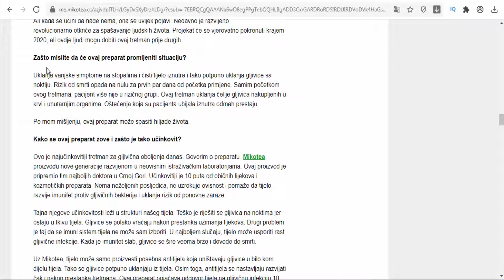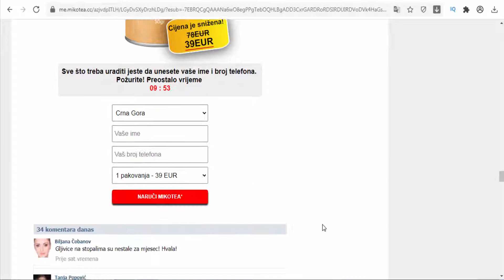Mikotea - Montenegro - Helps with dermatophytes as well as fungi caused by the genus Candida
The product is recommended for fungal infections - onychomycosis (tinea unguium) which can occur on their own without damaging the feet. Helps with dermatophytes as well as fungi caused by the genus Candida and some other molds. Reduces nail thickening, discoloration and peeling. Has a beneficial and calming effect on all types of infections. Relieves inflammation and ensures better drainage. Active ingredients: Lavender (Lavandula flos), Liquorice root (Glycyrrhiza radix), Walnut leaf (Jugians folium), Rosopas (Chelidoium majus).